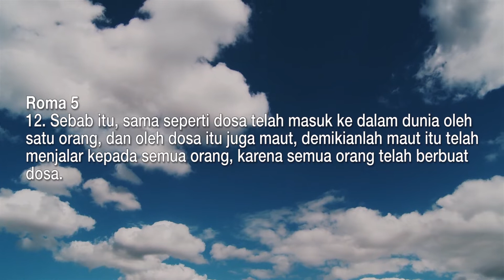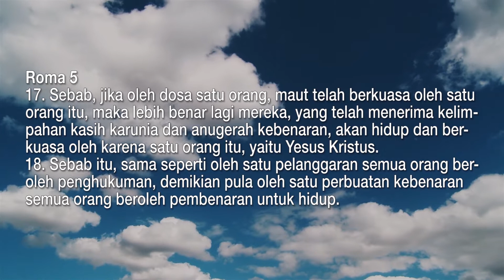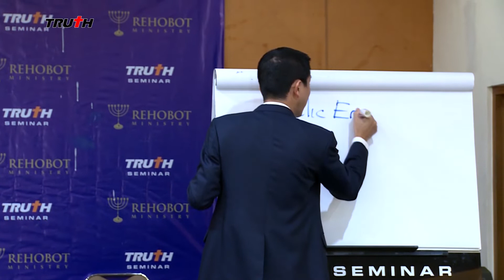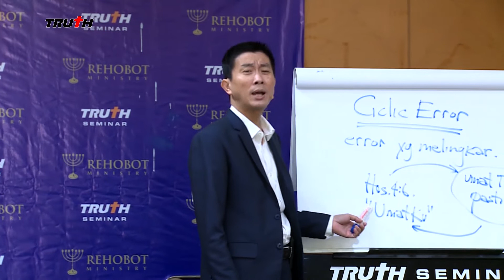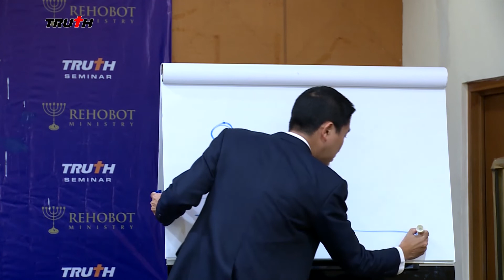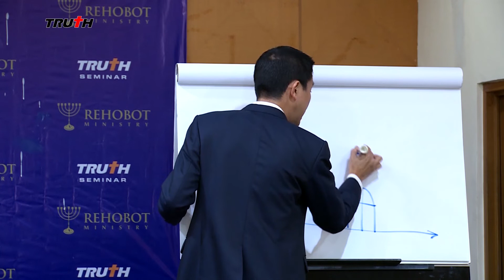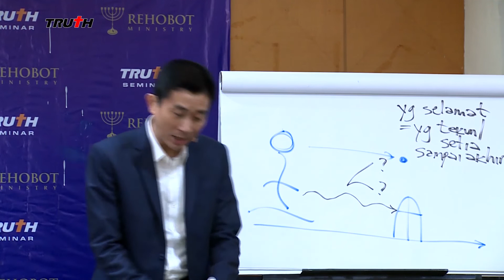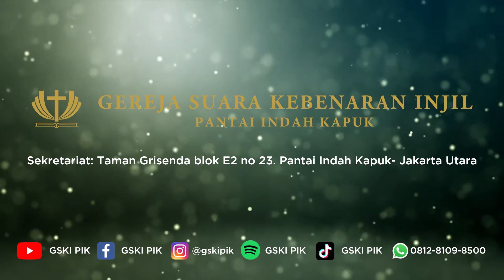Truth Seminar | Prdestinasi - Bagian 2 | Ps. Wignyo Tanto